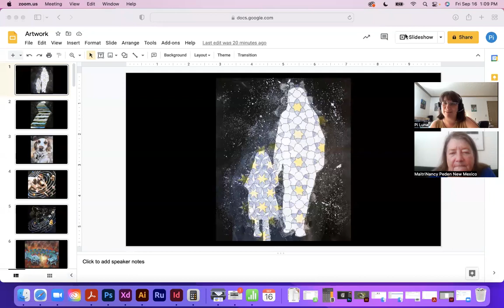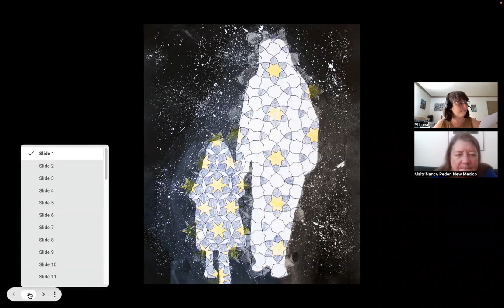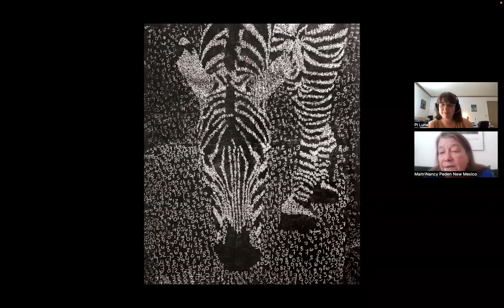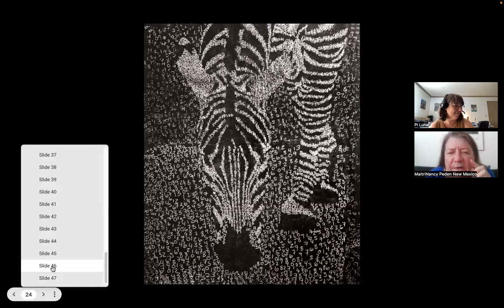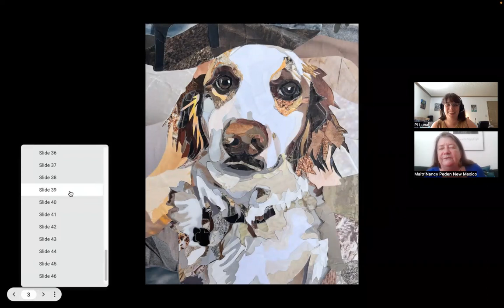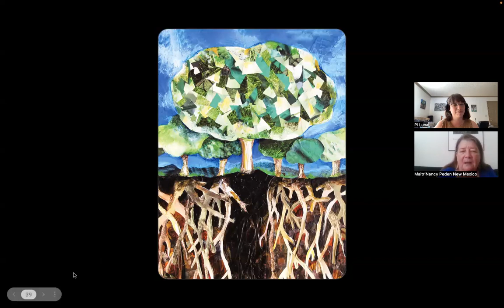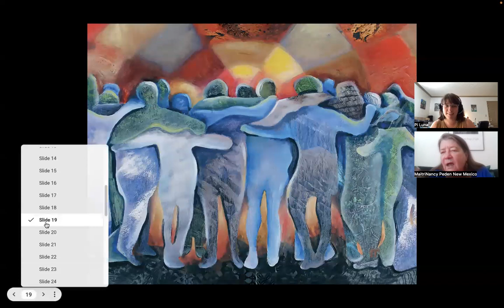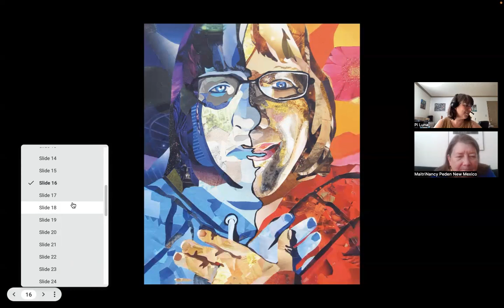Pi Luna and Nancy Ellen Deep Chat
This is my first video. Pi Luna is an amazing artist, and we found a great deal of philosophical resonance in our chat on how to break out of boxes and create order out of chaos plus view her amazing art.